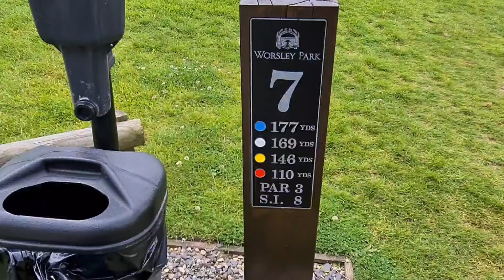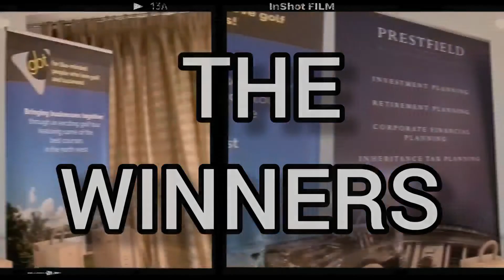GBT VISITS MARRIOTT WORSLEY PARK 29/06/22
gbt.events